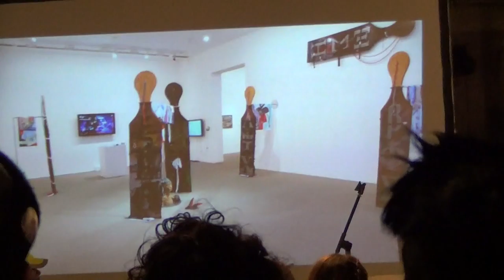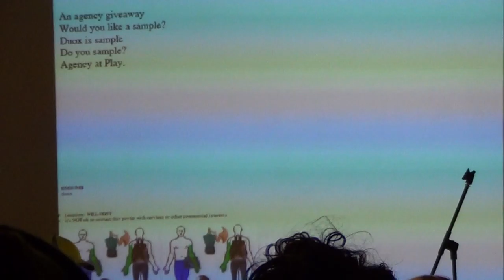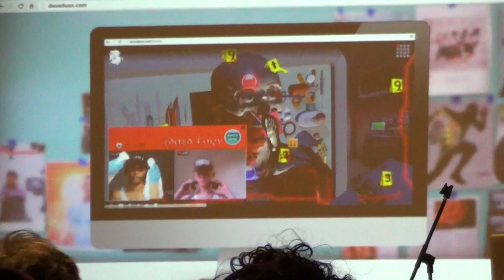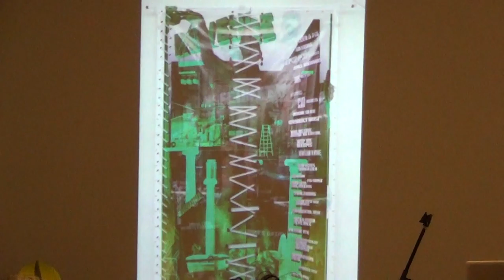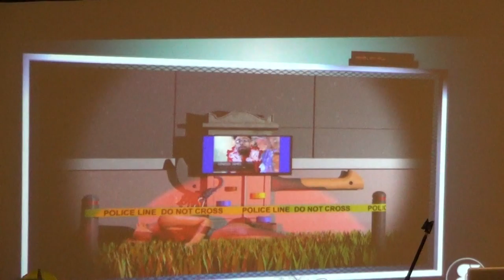All Over Street at Area 405 Gallery Oliver Street April 8, 2016